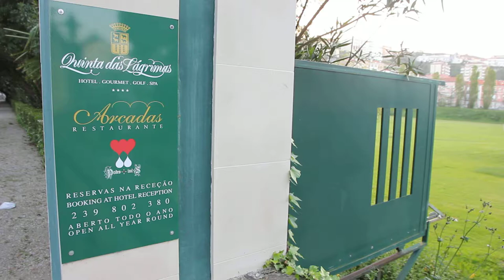Free Stock Footage